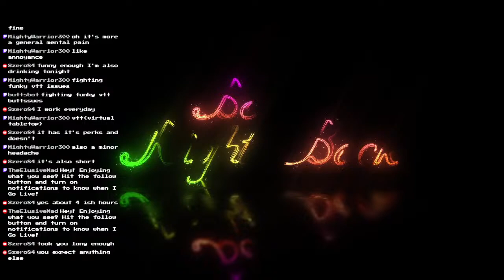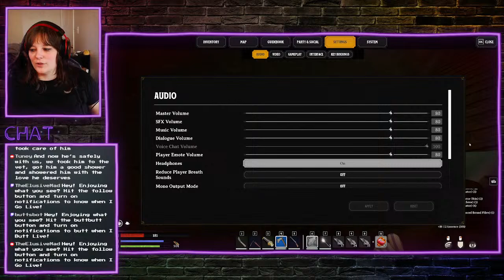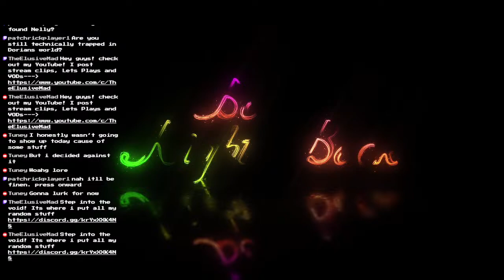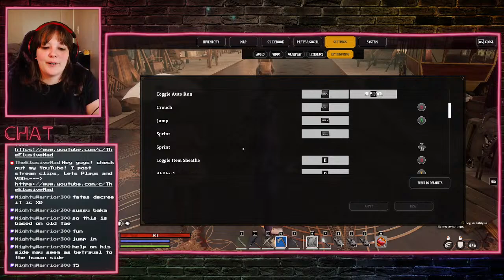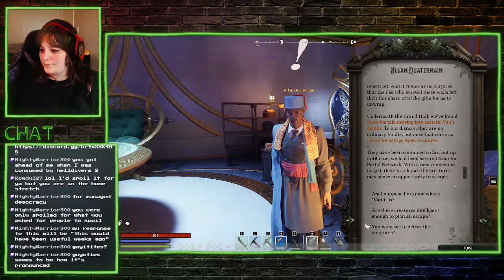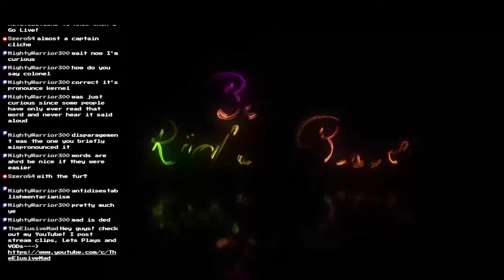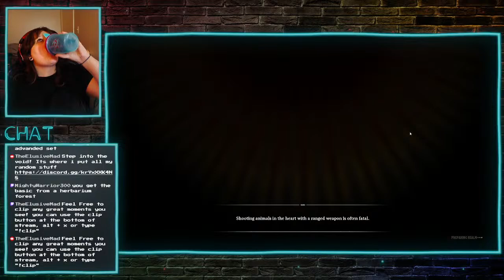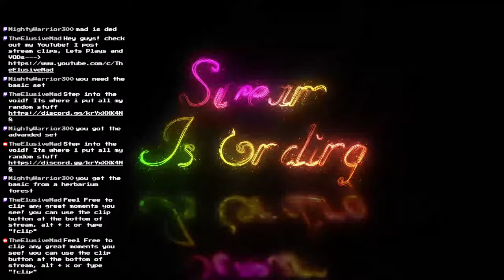Nelly Bly! and possibly a new house? |Nightingale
Guys! i have been so excited but now its time to enter the Fae Wilds in Nightingale!
Set out on a journey of survival and adventure, into the mysterious and dangerous Fae Realms of Nightingale! Become an intrepid Realm walker, and venture forth alone or with friends - as you explore, craft, build and fight across a visually stunning Gaslamp Fantasy world
Music used in stream is done by GameChops, check out their stuff!